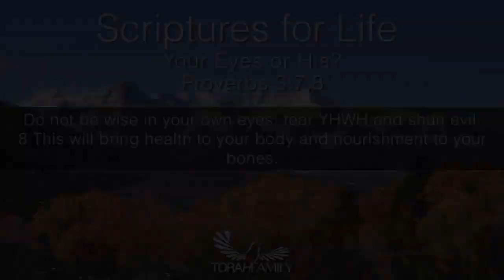Scriptures for Life | Your Eyes or His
Daily devotion for November 6 (2 min)

Proverbs 3:7-8
Do not be wise in your own eyes; fear YHWH and shun evil. This will bring health to your body and nourishment to your bones.